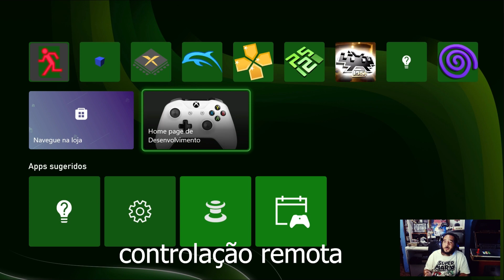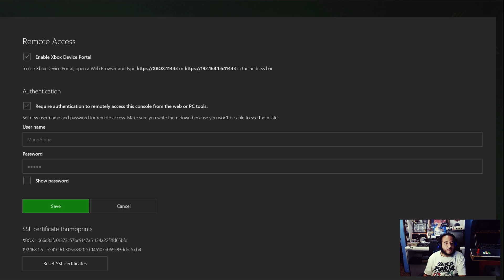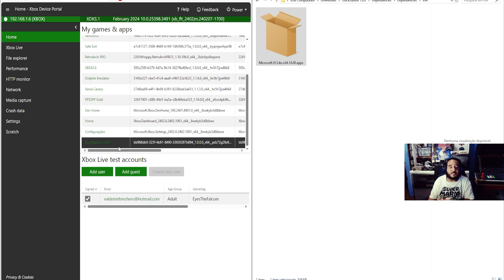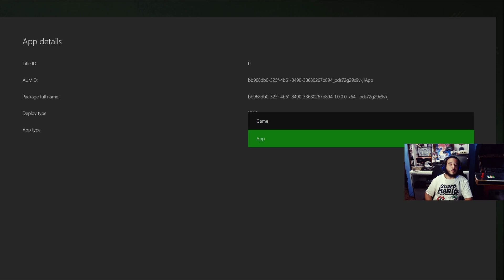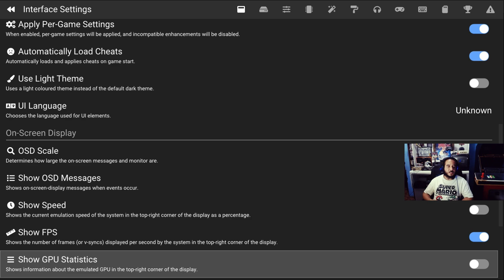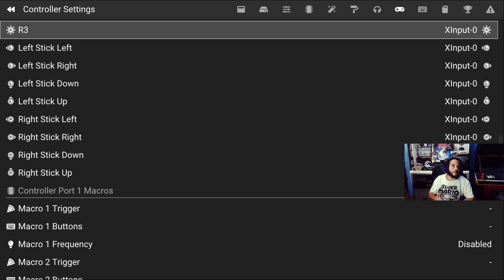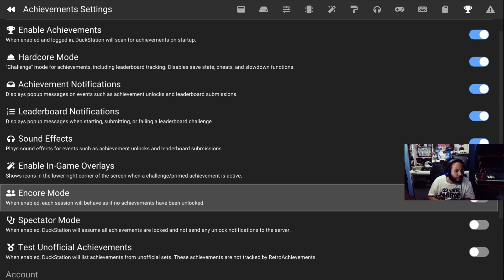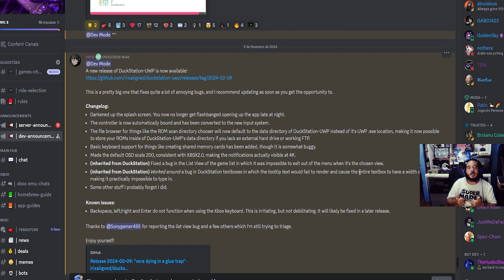COMO INSTALAR E CONFIGURAR DUCKSTATION 1.0.0 EM DEV MODE XBOX SERIES S/X/ONE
Prepare-se para mergulhar no mundo da emulação de videogames com o DuckStation 1.0.0 (vera dying in a glue trap) ! Neste tutorial abrangente e intuitivo, você será guiado passo a passo através do processo de instalação e configuração deste incrível emulador Stand Alone para Xbox one, Series S/X em modo Desenvolvedor (DEV MODE). Desde os primeiros passos até as configurações avançadas, cada etapa é cuidadosamente explicada para garantir que você aproveite ao máximo sua experiência de emulação. Explicando também a forma de instalação via Smarthphone. Junte-se a nós enquanto exploramos as funcionalidades e personalizações do DuckStation, trazendo seus jogos favoritos de volta à vida em uma experiência de alta fidelidade. É hora de reviver a nostalgia dos clássicos de uma forma totalmente nova!
Créditos desta compilação Duckstation:
Irixaligned (vera dying in a glue trap)

Crie sua conta no retroachievements:

Participe do nosso Discord:
(vide as Regras)

Segue Nois aí pai:

Agradecimentos - Doações:

Capítulos deste vídeo:

00:00 - INTRODUÇÃO
02:00 - REQUISITOS
03:40 - APRESENTAÇÃO DETALHADA DO DUCKSTATION 1.0.0
10:29 - CONEXÃO REMOTA
16:29 - ARQUIVOS NECESSÁRIOS
19:26 - INSTALAÇAO VIA PC
22:40 - INFO DE BIOS
22:55 - FORMATOS COMPATIVEIS DE JOGOS
25:28 - INSTALAÇAO VIA SMARTPHONE
31:55 - CONFIGURANDO PASTAS INTERNAS DUCKSTATION (DIRETÓRIOS BIOS INTERNO)
36:22 - DIRETORIO COVERS (INTERNO)
37:20 - DIRETÓRIO PARA BACKUP DE JOGOS (INTERNO)
41:07 - CONFIGURANDO O EMULADOR
43:00 - ADICIONADO O DIRETÓRIO DAS BIOS INTERNO/ EXTERNO
48:20 - CONFIGURANDO OS CONTROLES
50:00 - TECLAS DE ATALHO
53:30 - CONFIGURANDO MEMORY CARD
55:41 - CONFIGURANDO retro achievements
01:02:50 - CONFIGURAR GAME LIST - ADICINAR BACKUP DOS JOGOS (INTERNO)
01:04:38 - CONFIGURANDO GAME LIST - DISPOSITIVO EXTERNO
01:05:45 - CONFIGURANDO COVERS / CAPAS - EXTERNO